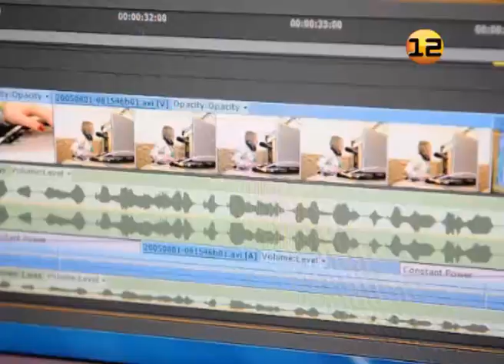Рубрика «Напрямую»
Деловой, административный и культурный центр города постепенно перемещается на территорию в районе набережной.

И, это уже показали массовые мероприятия, проходившие на Патриаршей площади! Ни улица Эшкинина, ни более современная - Воинов-Интернационалистов - не в состоянии справиться с потоком транспорта.

А где загруженные дороги - там и высокая аварийность. Впрочем, сентябрьское ужесточение правил дорожного движения, возможно, заставит йошкар-олинских водителей быть внимательнее.

Так ли это? Эту тему - продолжим в разговоре «Напрямую» с начальником  отдела ГИБДД  Йошкар-Олы Михаилом Камаевым.